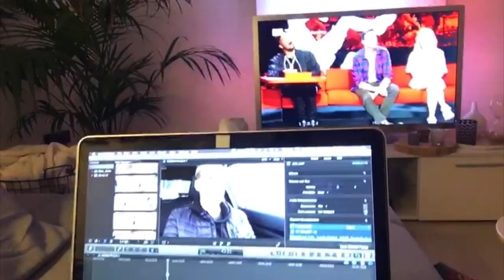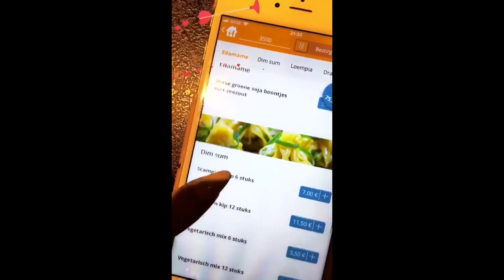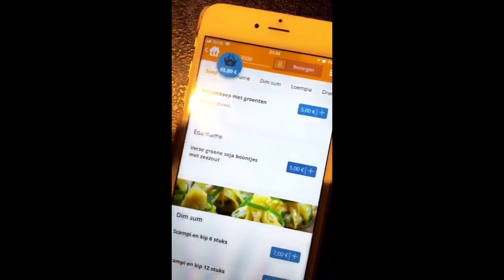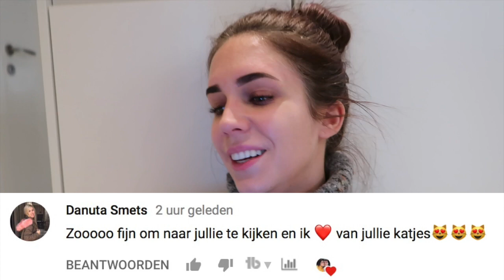VALENTIJN VIEREN 💑 💝| TALISAM TV #45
Wij vieren valentijn + samen met Céline ga ik naar Brows and Beyond!

Talisam TV